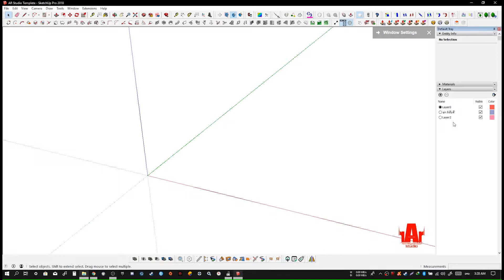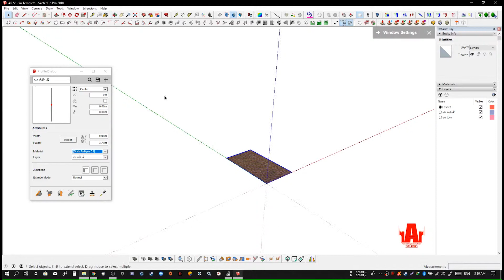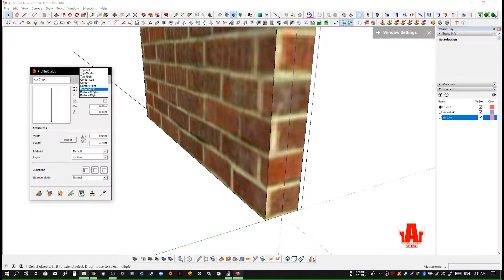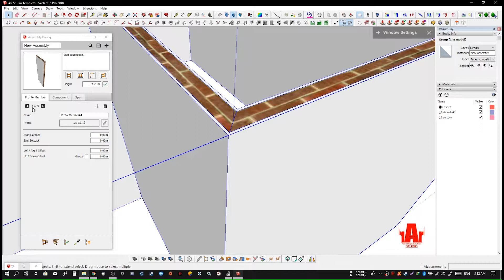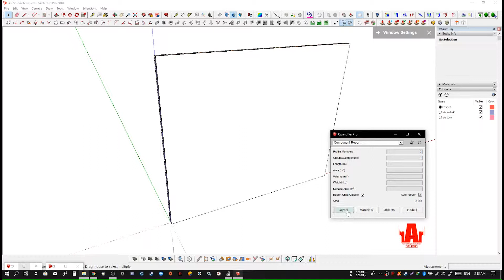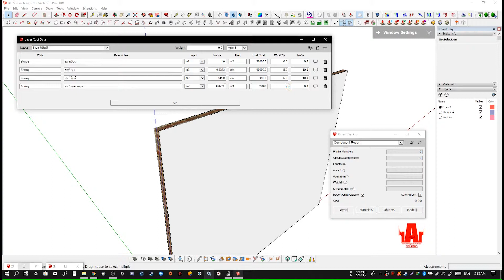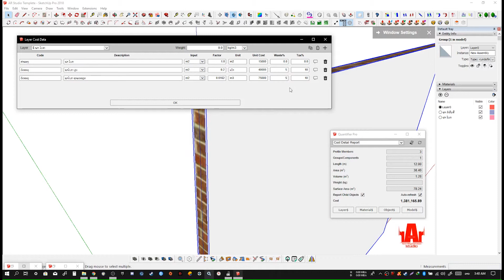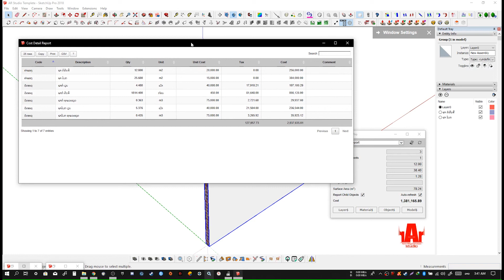[ BIM ] How to make wall with Profile Builder 3 and Quantifier Pro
Buil  wall house on sketchup by Profile Builder 3 and Quantifier Pro